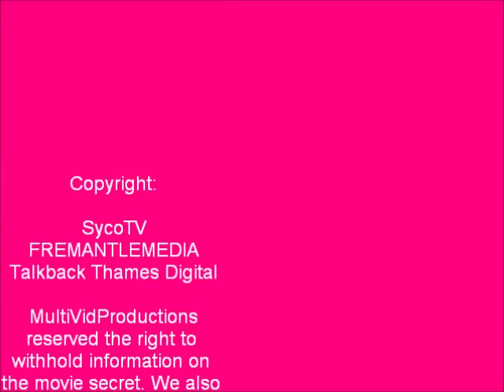Cher Lloyd: The Movie (Official Trailer)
This is the official trailer for the Cher Lloyd: The Movie - and we are glad to be producing such a popular film!